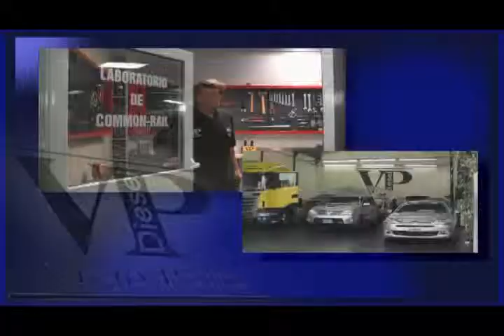VIEJO PETRO NUEVAS INSTALACIONES